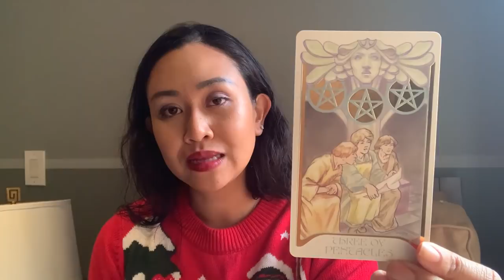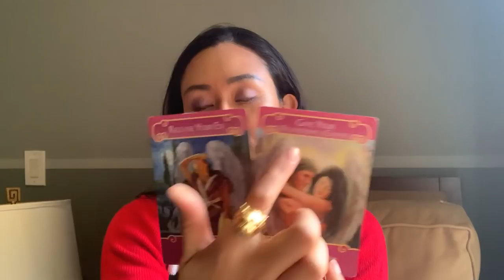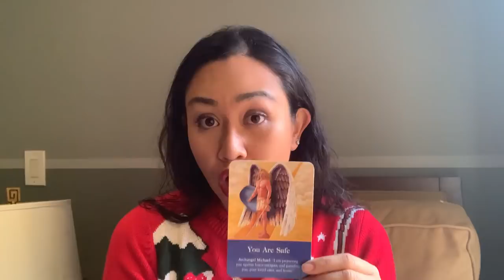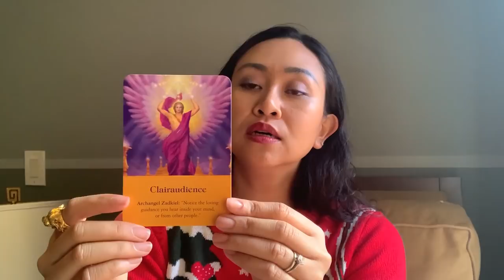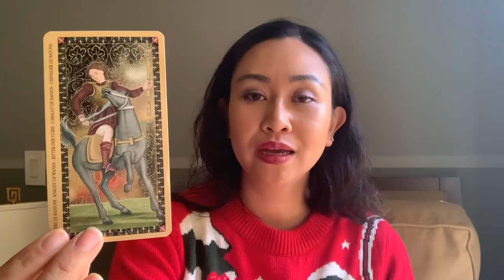ราศีมังกร เดือนมกราคม 2563 เป็นเดือนแห่งความสำเร็จ มีโอกาสพบคู่จากเดินทาง